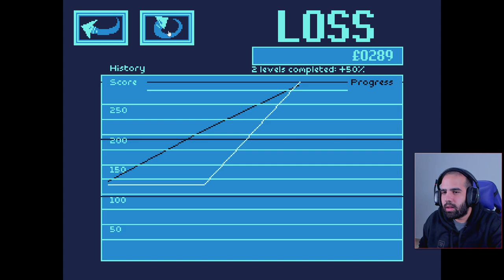ROGUELIKE BULLET HELL DE PESCA • Fishticuffs